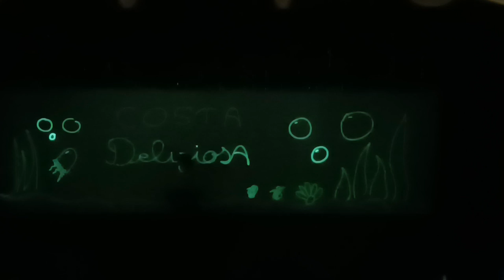Costa Deliziosa: "The Magic of Light" parte 6 (28/05/2023)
Sesta parte
Serata al Teatro "Eleonora Duse" di Costa Deliziosa, spettacolo "The Magic of Light" con il collettivo "eVolution Dance Theater", fondato da Anthony Heinl, fonda in un modo molto originale danza, arte, acrobazie e illusioni magiche.
Presenta Bepy Demichele.